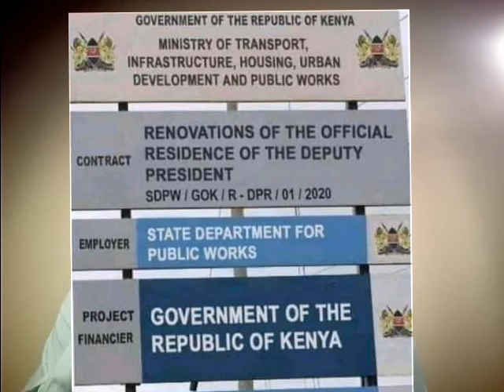6 senator who snubbed Uhuru meeting to be kicked out | Dp Ruto to be kicked out of official resident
The jubilee party leader president Uhuru Kenyatta is set to teach the nominated senators who refused to attended his meeting at statehouse. This has been explained by the jubilee Secretary General Raphael Tuju that the party is determined to deal with the disobedient.

DP William Ruto might be kicked out from the official residents of the deputy president before 2022,. The system is set to use tricky tactics that they want to renovate the building and that means the occupants must get out.